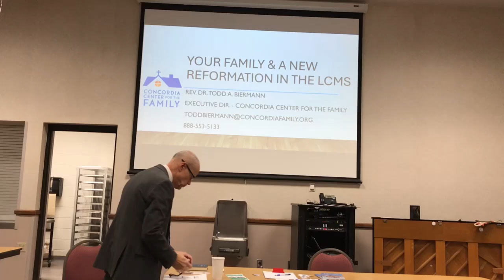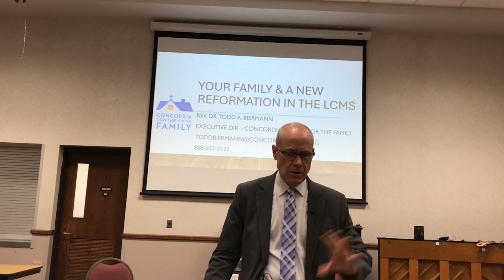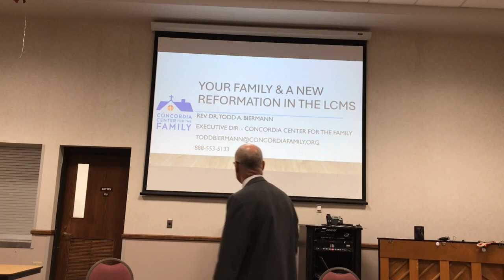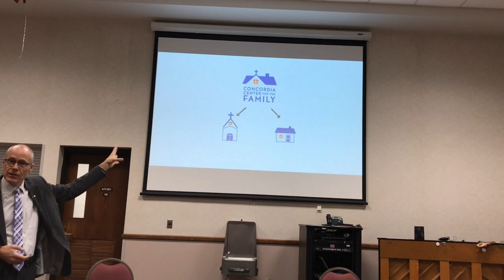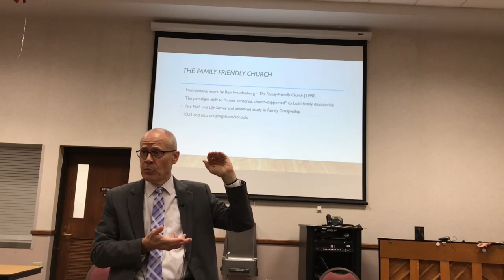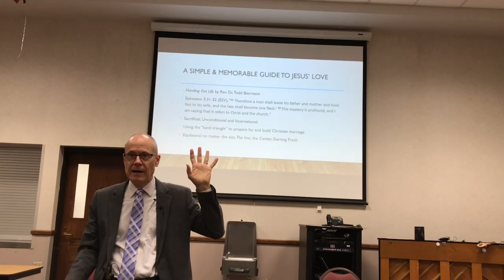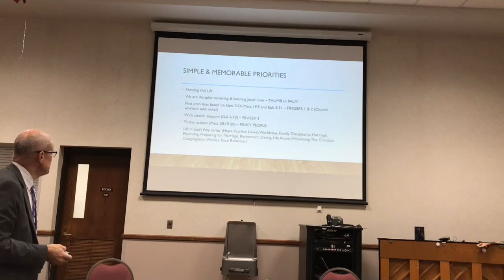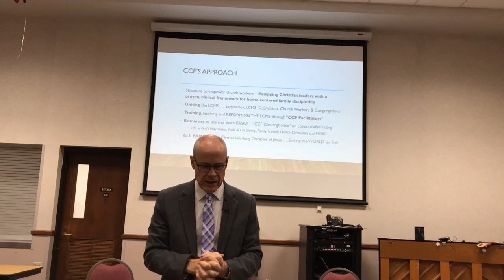Your Family; A New Reformation in the LCMS by Pastor Todd Biermann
Bible Study from June 9th 2024